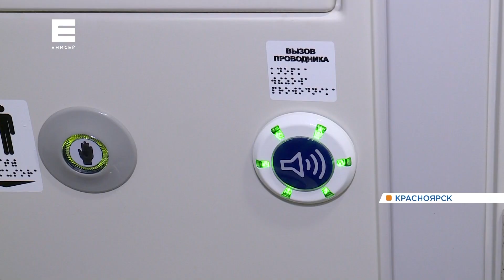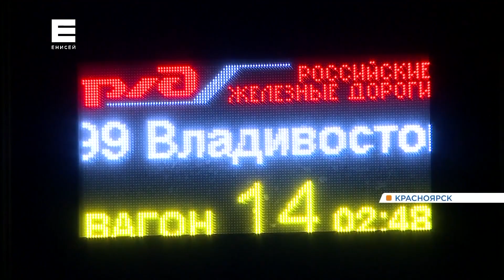Сенсорные смесители и автоматические двери: показываем новые вагоны поездов